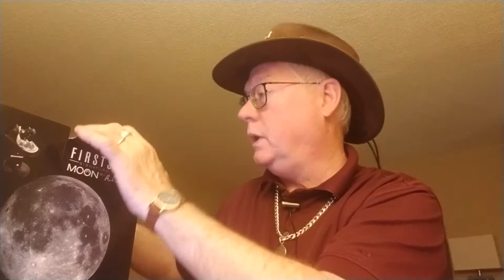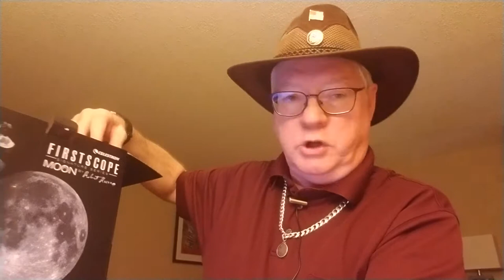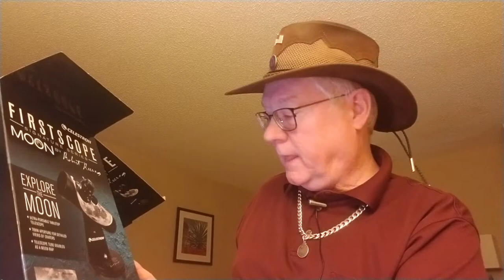Casita Astronomy: The Rambling Observer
Introduction - My story in Astronomy, Review of Robert Reeves Celesteon Firstscope, and musings on Casita that's coming in January, 2019